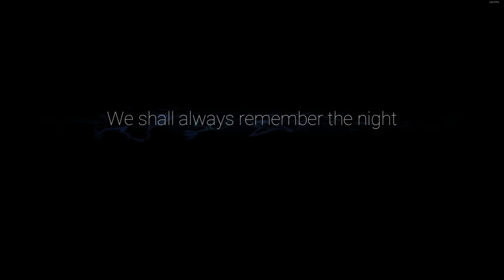THE END! - Ori And The Will Of The Wisps - Pt29 - [4K 60FPS]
Join me as we rise to Ku's call and save Niwen from the grip of darkness!

Ori and the Will of the Wisps is a platform-adventure Metroidvania video game developed by Moon Studios and published by Xbox Game Studios. Announced during E3 2017, the title is a direct sequel to 2015's Ori and the Blind Forest, and was released in March 2020 for Windows and Xbox One.

| Socials |